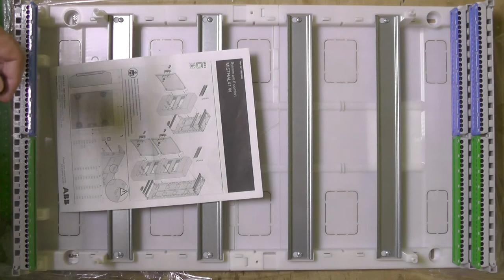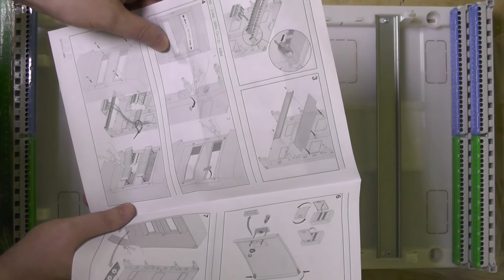Assembling an ASMR electrical panel? It's nice to click the tool! Part 1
Why not film how you assemble an electrical panel in the house? No sooner said than done.
I did it for several hours, so the video is divided into parts.
Flicking fuses, stripping wires, tightening screws.
The result will be shown in the last part!

✔ You can hear better sound by wearing headphones or
earphones!
✔ I support your relaxation, concentration, sleep, and study
✔ If you like the sound, please leave a comment (*ω*)♥